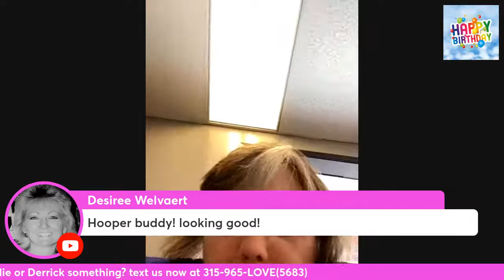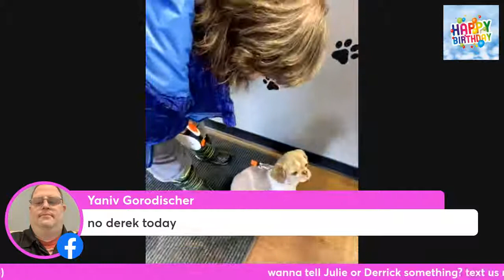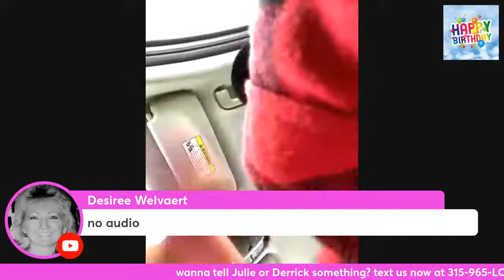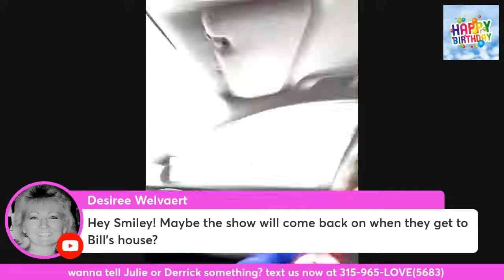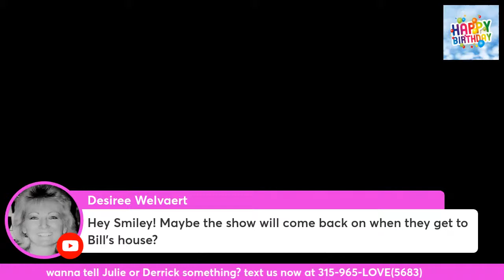Oh baby! We are excited to go live at 3:21p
Julie and the brother are out running around today, Hooper is getting his haircut whippet he do. And they have a very special surprise guests for the show today. Can’t wait to see you at 3:21 for your free FUN!